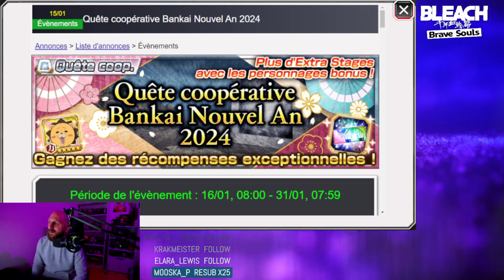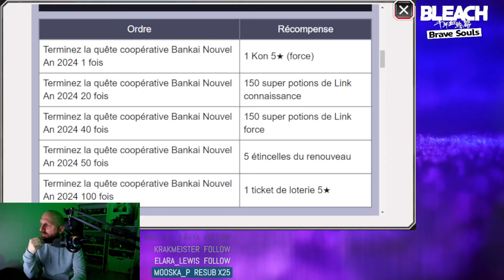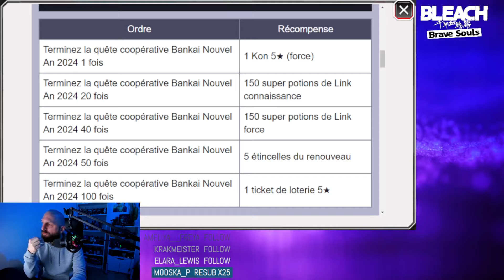CET EVENT EST INCROYABLE ET TRES FACILE 🔥 QUETES COOPERATIVE NOUVEL AN 2024 BLEACH BRAVE SOULS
Yooooo nouvelle vidéo sur cet event incroyable des 7 ans !